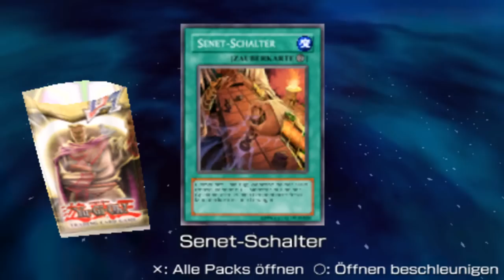Let's Play Yu-gi-oh GX Tagforce 3 (blind) - 16